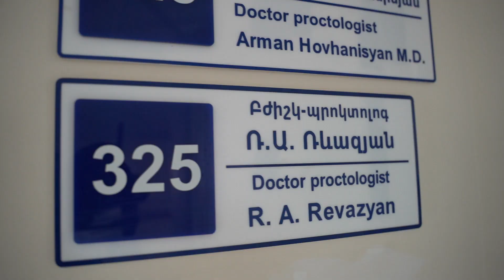Հետանցքային ուղու ճաք պրոկտոլոգիայում ամենա տարածված հիվանդություններից մեկը։